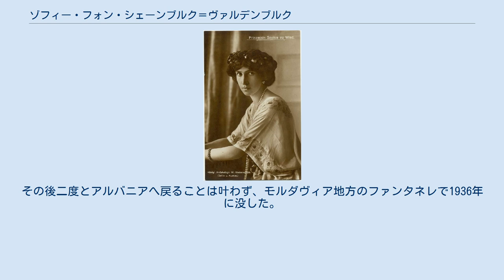ゾフィー・フォン・シェーンブルク＝ヴァルデンブルク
ゾフィー・フォン・シェーンブルク＝ヴァルデンブルク （Sophie von Schönburg-Waldenburg, 1885年5月21日 - 1936年2月3日）は、アルバニア公ヴィルヘルムの妃。
 シェーンブルク＝ヴァルデンブルク侯世子ヴィクトルと、その妻でザイン＝ヴィトゲンシュタイン＝ベルレブルク侯女ルツィアの間の娘として、ポツダムで誕生。
早くに父親を亡くしたため、モルダヴィア地方のファンタネレにある縁者の所領で育った。
 1906年11月30日、ヴァルデンブルクでヴィルヘルムと結婚、2人の子女をもうけた。
 ゾフィーは幼い頃からルーマニアで育ったため、ヴィルヘルムの伯母であるルーマニア王妃エリサベタと面識があり、非常に仲が良かった。
そのため、ヴィルヘルムがアルバニア公に推薦されたとき、乗り気でない彼をエリサベタと一緒になって説得したという。
1914年2月に、アルバニアの使節団がノイヴィート（現在のドイツ・ラインラント＝プファルツ州の都市）のヴィルヘルムの居城を訪問。
この際に即位を正式に受諾。
使節団は、ヴァルデンブルクのシェーンブルク＝ヴァルデンブルク家も訪問し、ゾフィーの実家へ敬意を表した。
 1914年3月、ヴィルヘルムとともにアルバニアの首都ドゥラスに到着。
彼女がアルバニア公妃であった期間は非常に短く、同年の9月にドイツへ亡命した。
その後二度とアルバニアへ戻ることは叶わず、モルダヴィア地方のファンタネレで1936年に没した。